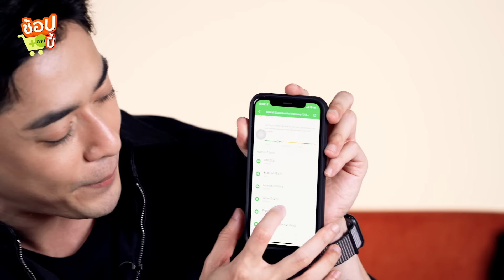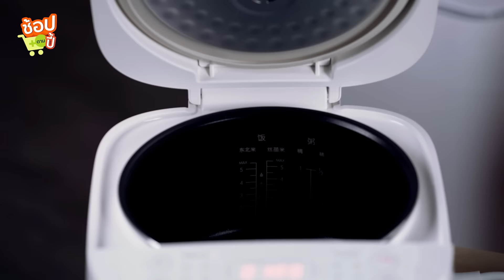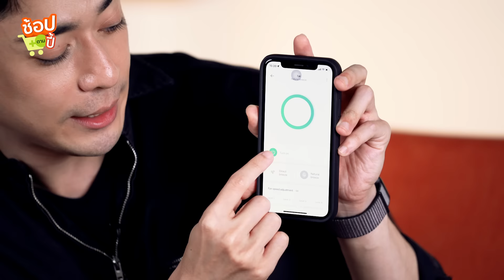[แจกโค้ดลด 50%] Xiaomi Haul รวมของเด็ด ของดัง ของปังจากเสียวหมี่ | ช้อปตามปี้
ดูจบเราแจก! Shopee แจก Voucher มูลค่า 300.-* เมื่อซื้อสินค้าใน Shopee ขั้นต่ำ 600.- จำนวน 3 รางวัล! 🧡

กติกา
1. เพียง comment ว่า สินค้าที่เรานำมารีวิวในคลิปนี้ มีทั้งหมดกี่ชิ้น และคุณอยากได้ชิ้นไหนมากที่สุดพร้อมบอกเหตุผล
2. คอมเมนต์ที่โดนใจกรรมการจะได้รับรางวัลนี้ไปเลย

ระยะเวลาร่วมกิจกรรม
4 มี.ค. 65 - 13 มี.ค. 65

ประกาศรายชื่อผู้โชคดี
ทีมงานจะ Reply ใต้คอมเมนต์ของผู้โชคดีทั้ง 3 ท่านในวันที่ 14 มี.ค. 65

ช้อปตามปี้คลิปนี้ขอรีวิว xiaomi กันแบบจุกๆกว่า 14 ชิ้น โดยแฟนคลับ xiaomi ตัวจริงอย่างพี่กี  บอกเลยว่าปังทุกชิ้น!

ช้อปตามได้ที่
เครื่องปล่อยโฟมล้างมืออัตโนมัติ
Xiaomi Youpin Seemagic กรรไกรตัดเล็บไฟฟ้า
Xiaomi Mijia กรรไกรตัดเล็บสเตนเลส
พัดลมตั้งพื้นอัจฉริยะ

ติดตามข่าวสารและโปรโมชั่นเพิ่มเติมได้ที่